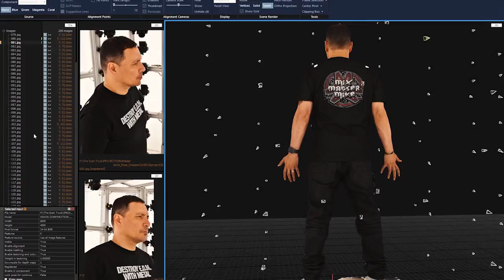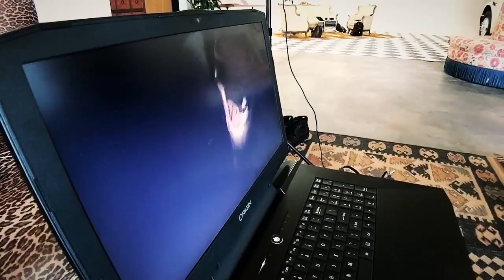نوترون شو - کامیون اسکن ۳ بعدی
نوترون شو - قسمت اول
کامیون اسکن ۳ بعدی

کامیونی که در اون، مدلهای سه بعدی از انسان، ساخته میشه